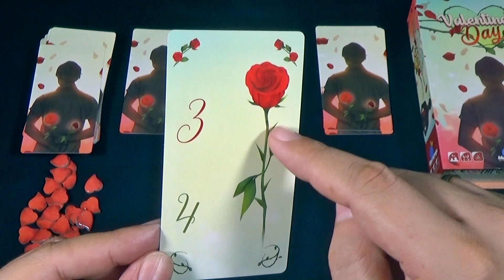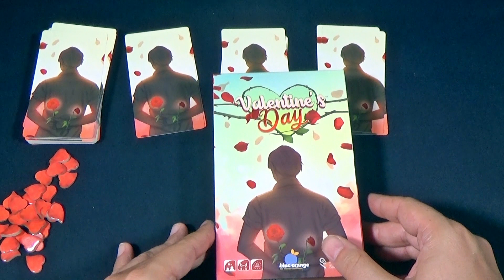Valentine's Day (Tutorial)